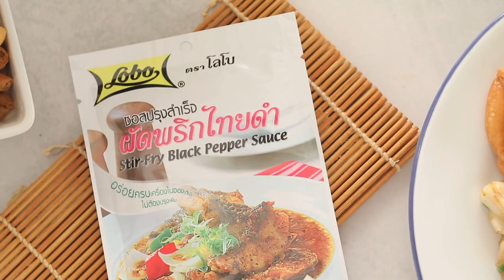ก๋วยเตี๋ยวคั่วทะเลผัดพริกไทยดำ สูตรเด็ด ทำง่าย สไตล์ "อ.ยิ่งศักดิ์"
ก๋วยเตี๋ยวคั่วทะเลผัดพริกไทยดำ
Stir Fried Noodles Black Pepper with Seafood

ผลิตภัณฑ์ : ซอสปรุงสำเร็จผัดพริกไทยดำ ตราโลโบ

สิ่งที่ต้องเตรียมสำหรับ (ก๋วยเตี๋ยวคั่วทะเลผัดพริกไทยดำ)

น้ำมันพืช (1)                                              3   ช้อนโต๊ะ
ก๋วยเตี๋ยวเส้นใหญ่  160  กรัม
น้ำมันพืช (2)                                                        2      ช้อนโต๊ะ
กุ้งสดปอกเปลือกเหลือหางและหัวลวกสุก 100 กรัม
ปลาหมึกกรอบหั่นชิ้นบั้งตาราง 50 กรัม
ปลาหมึกสดหั่นชิ้นบั้งตารางพร้อมหนวดปลาหมึก 100 กรัม
เนื้อหอยแมลงภู่นิวซีแลนด์ลวกสุก 4 ตัว
ซอสปรุงสำเร็จผัดพริกไทยดำ ตราโลโบ 1 ซอง
ผักกาดหอม สำหรับรองจาน
ต้นหอมซอยและปาท่องโก๋เล็ก สำหรับรับประทานคู่

วิธีทำ (ก๋วยเตี๋ยวคั่วทะเลผัดพริกไทยดำ)

1. ใส่น้ำมันพืช (1)ลงในภาชนะ ตั้งไฟพอร้อน ใส่ก๋วยเตี๋ยวเส้นใหญ่ลงผัดพอหอม ใส่กระเทียม ผัดให้เข้ากัน ตามด้วยไข่ไก่ ผัดพอให้ไข่เคลือบเส้นดี ตักขึ้น เตรียมไว้
2. ใส่น้ำมันพืช (2) ลงในภาชนะ นำขึ้นตั้งไฟพอร้อน ใส่กุ้ง ปลาหมึกกรอบ ปลาหมึกสดและหอยแมลงภู่นิวซีแลนด์ ผัดให้เข้ากันพอสุก ปรุงรสด้วยซอสปรุงสำเร็จผัดพริกไทยดำ ตราโลโบ ผัดให้เข้ากัน ใส่ก๋วยเตี๋ยวเส้นใหญ่ที่เตรียมไว้และต้นหอม ผัดให้เข้ากันอีกครั้ง ปิดไฟ
3. ตักใส่ภาชนะที่ผักกาดหอมรองไว้ โรยหน้าด้วยต้นหอม วางปาท่องโก๋เล็ก พร้อมเสิร์ฟ

▲Line @yingsakfood